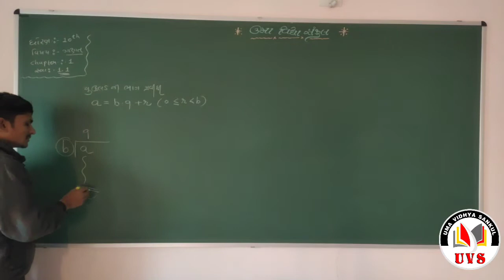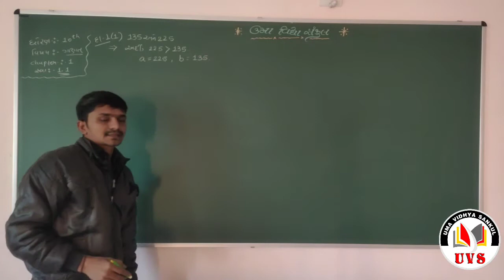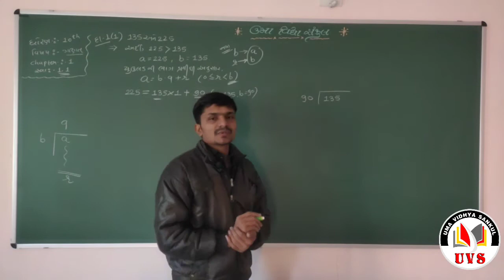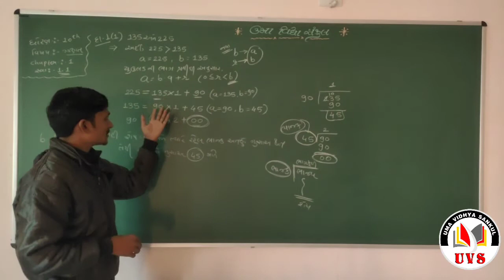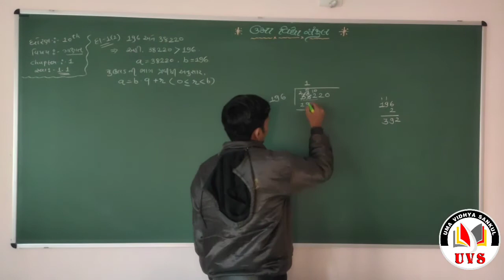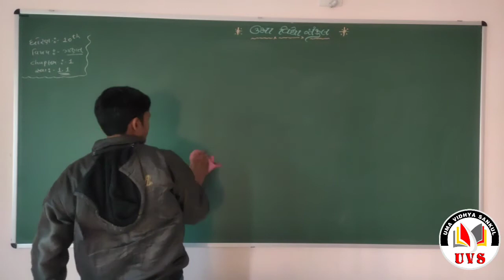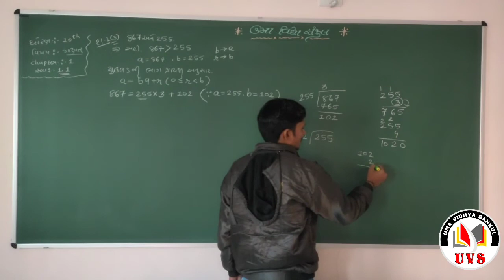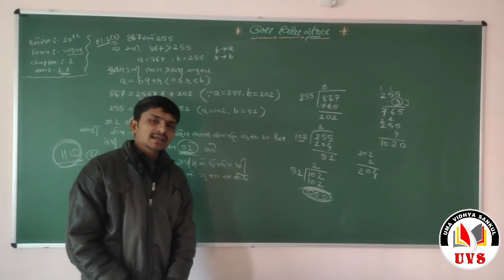Part - 2 | Std - 10 | Maths | Chapter - 1